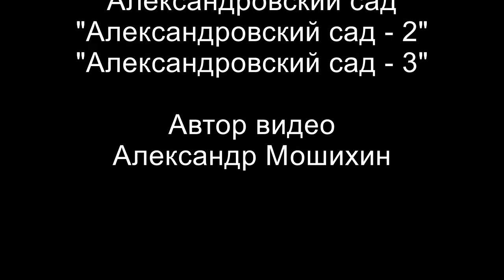Марина Есипенко,Евгений Меньшов,Ксения Кузнецова и Дмитрий Жулин - "В Александровском саду"